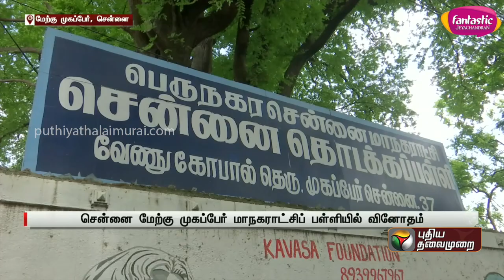மாணவர்களுக்கிடையே தேர்தல்...நாட்டிற்கே முன்னோடியாக திகழும் இந்த சென்னை பள்ளி! | PTT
மாணவர்களுக்கிடையே தேர்தல்... மாநிலத்திற்கு மட்டுமல்ல... நாட்டிற்கே முன்னோடியாக திகழும் இந்த சென்னை பள்ளி! | PTT